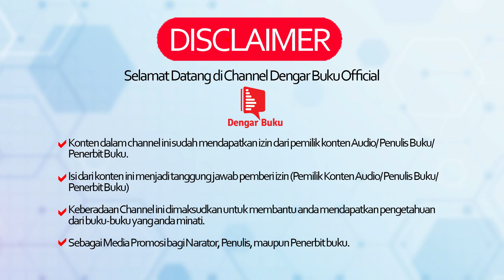AudioBooks - Toponim Kota Magelang - Part 11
Judul        : Toponim Kota Magelang
Penulis     : Harto Juwono
                    Heri Priyatmoko
                    Agus Widiatmoko
Penerbit   : Direktorat Sejarah, Direktorat Jenderal Kebudayaan Kementerian
                    Pendidikan dan Kebudayaan, 2018
Narator    : Teguh Iman Perdana
Daftar Isi :
KECAMATAN MAGELANG SELATAN Bagian 1

Buku ini merupakan kelanjutan dari seri buku Toponim lainnya yang sudah diterbitkan sebelumnya yaitu Toponim Kota Jakarta, Toponim Kota Surakarta, Toponim Kota Pantai di Sulawesi dan Toponim Kota Bandung. Kajian Toponim dengan melakukan penelusuran nama-nama unsur geografis yang diberikan oleh manusia yang bermukim di suatu wilayah dapat dipakai untuk menelusuri suatu bangsa/kelompok etnik yang mendiami suatu wilayah di masa lalu. Buku Toponim Kota Magelang ini menarik untuk disimak karena kota ini memiliki sejarah yang unik dibalik penamaan kampung-kampung ataupun beberapa lokasi di yang tersebar di lahan seluas 18, 12 Km2 ini.
Toponim nama-nama lokasi sampai sekarang sebagian besar masih bertahan, namun sebagian sudah tidak dipergunakan lagi dan bahkan ada yang telah dilupakan masyarakat. Dari sebagian besar nama-nama bersejarah inilah kita dapat menggambarkan peristiwa yang terjadi di Kota Magelang sehingga dapat menunjukkan betapa Kota Magelang dari masa ke masa telah memberi andil yang besar dalam perjalanan sejarah nasional. Dengan ditulisnya Buku Sejarah Toponim Kota Magelang diharapkan dapat menyingkap kembali jejak sejarah Kota Magelang yang terekam dalam toponim lokasi-lokasi di Kota Magelang.
Selamat mendengarkan!